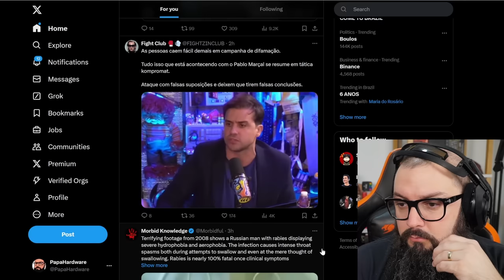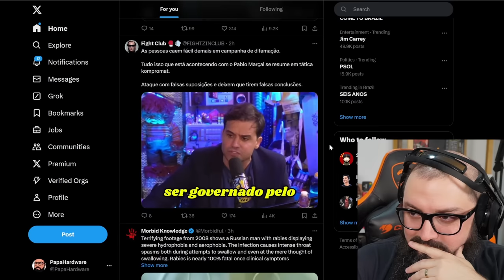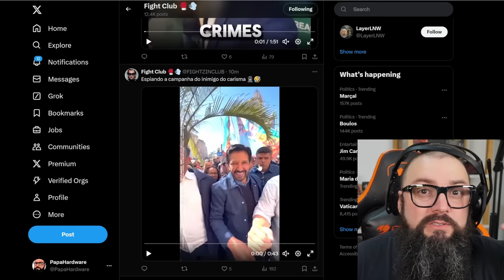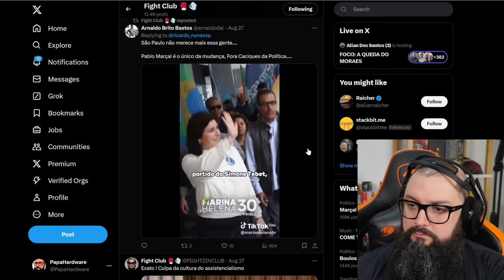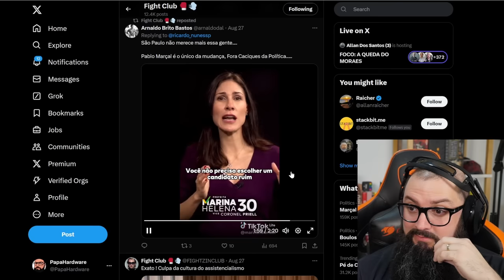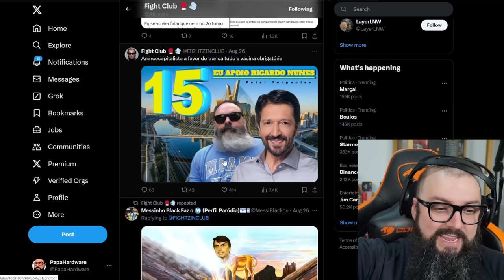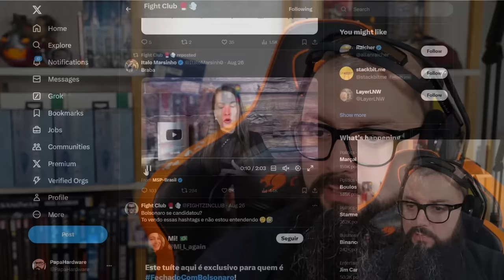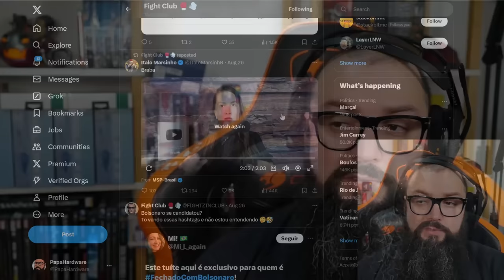São Paulo Está Perdida? Na Mão do Nunes Talvez!